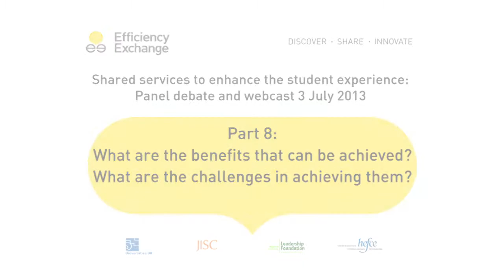8 What are the benefits and challenges of shared services